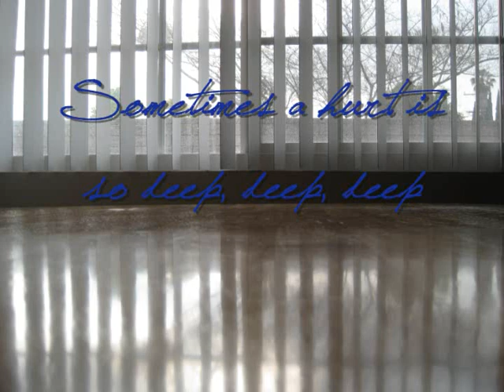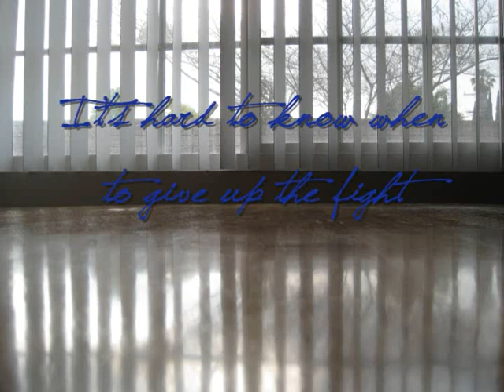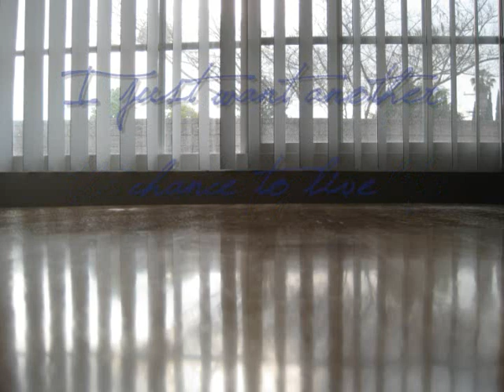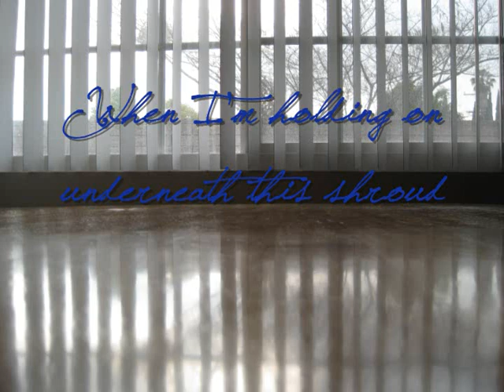Patty Griffin - Rain (LYRICS)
I know a lot of people have made videos of this song, but it's so beautiful I had to make one too :D
Lyrics to Patty Griffin's song "Rain" from her album '1000 Kisses,' heard in the BONES episode "The Skull in the Desert."
Video of rain at the beginning and the background photo were taken by me both when I was bored, and for an English project :D